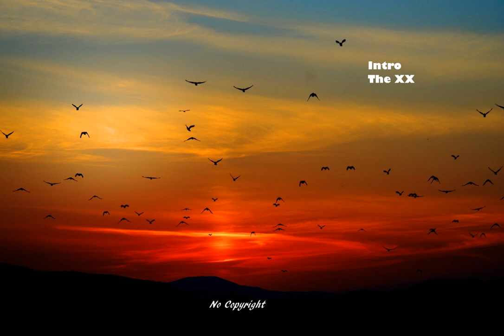Intro The XX 👀🤩🎧 BGM No Copyright©️🚫 Vlog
🎵 Great Music for your Vlog or just to enjoy!🤩